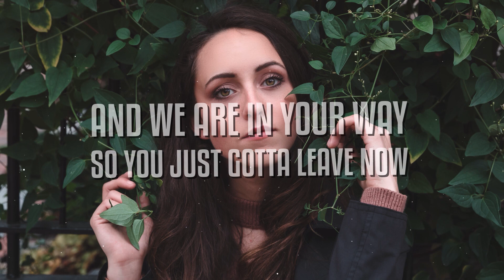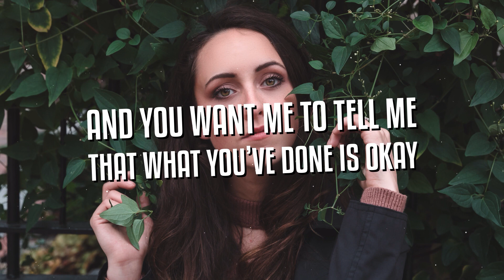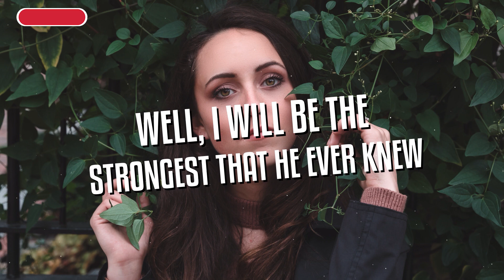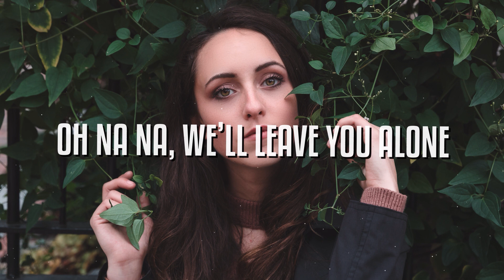Alan Walker, Ina Wroldsen - Strongest (Lyrics)